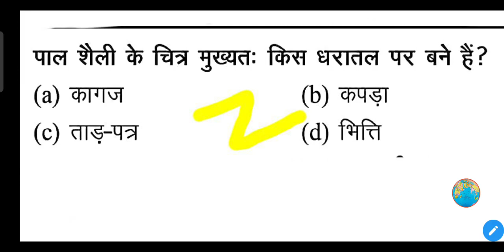पाल शैली के चित्र मुख्यतः किस धरातल पर बने हैं?